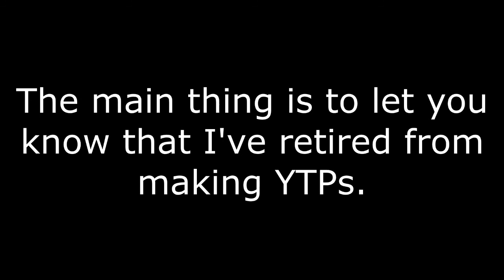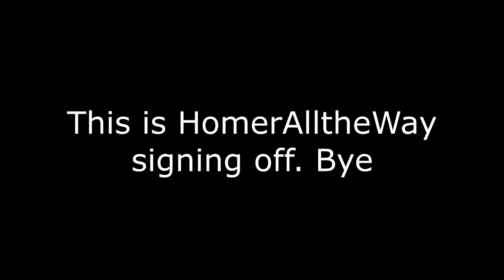Important Announcement Regarding My Channel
I know I uploaded this very late, but it's better late than never.